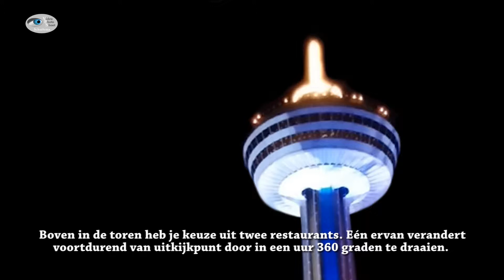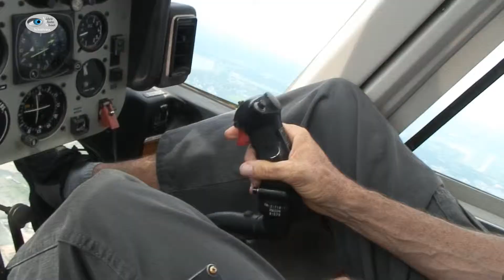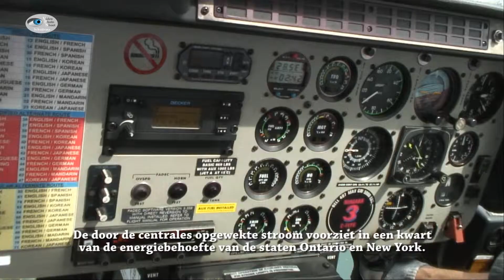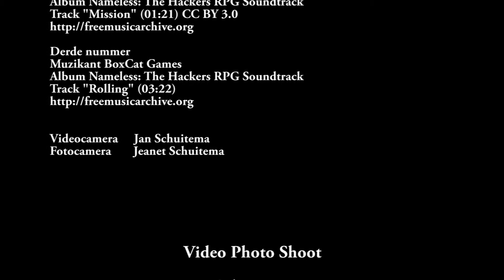USA Niagara Falls Canada Tour part 3 | by VPS-Schuitema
Tijdens de rondreis doen we de Niagara Falls aan Canadese zijde aan, vanwaar je in het gelijknamige stadje een goed zicht hebt op de Amerikaanse en Canadese watervallen. De watervallen en haar omgeving worden uitgebreid verkend. Zo zie je ze van hoogte vanuit de Skylon Tower, vanaf het water met de Hornblower en vanuit de lucht met een helikopter.